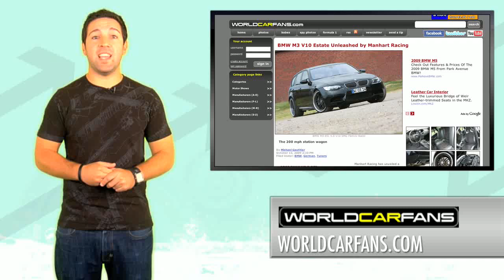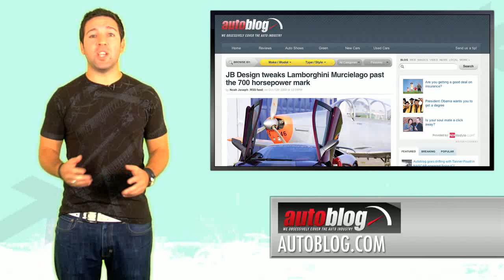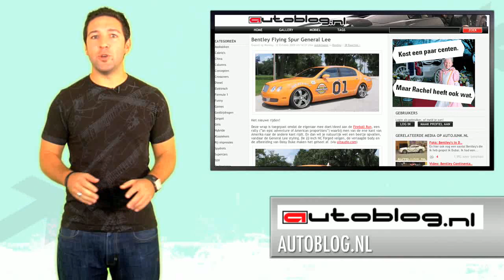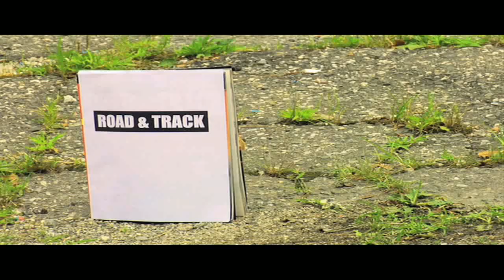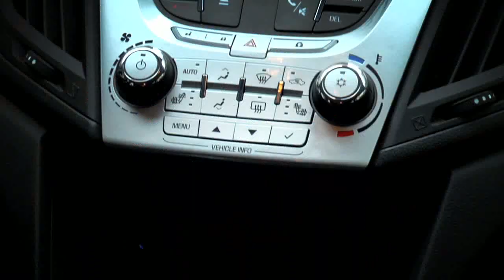Manhart E91 M3, JB-R, FLDetours - Fast Lane Daily 10/13/2009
Manhart builds a BMW M Wagon, JB Design creates a spicy meatball in form of the Lamborghini LP640, a charity run creates an interesting Bentley Continental Flying Spur, a hot pursuit leads police to a birthday suit, and Alan Kaufman reviews the Chevrolet Equinox on FLDetours.  Hosted by Derek DeAngelis.